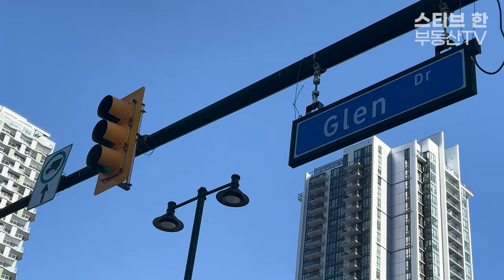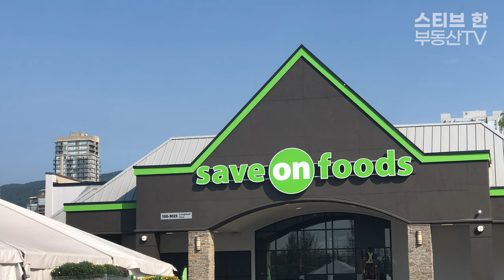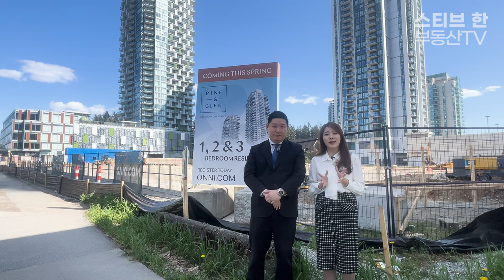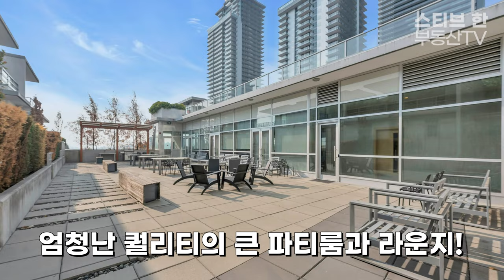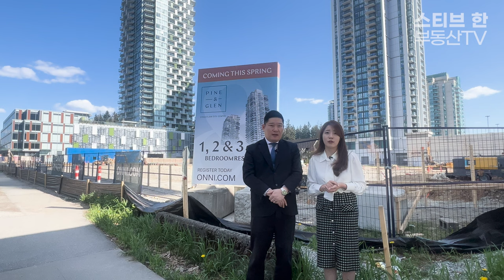코퀴센터 초역세권 분양! 완벽한 위치, 개발사, 가격! Pine & Glen | 스티브한 밴쿠버 부동산 TV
안녕하세요!

오늘 영상은,
코퀴틀람 센터 근처의 고층 콘도 Pine & Glen의 분양 정보에 관한 영상입니다.

문의사항은
아래 연락처로 편히 연락주세요!
감사합니다!